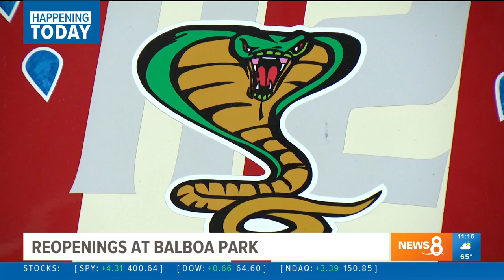CBS 8 News Live from San Diego Automotive Museum for Reopening Day